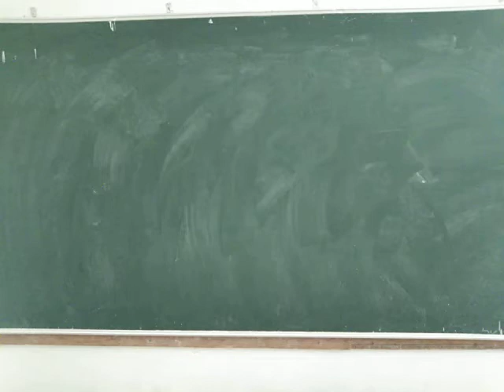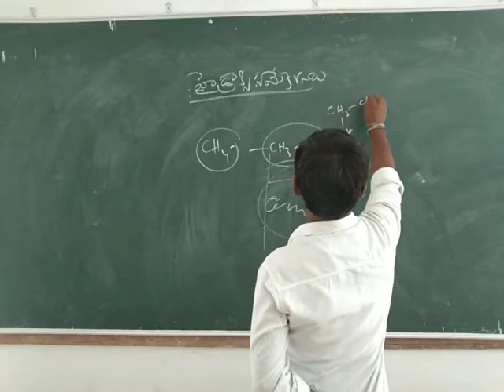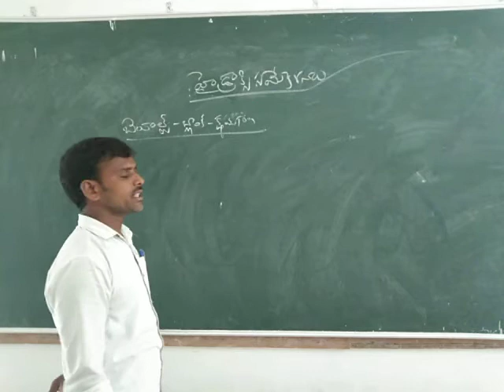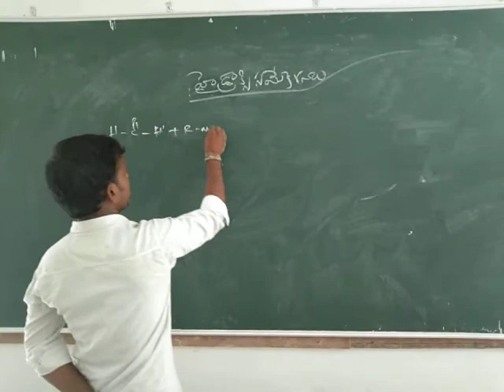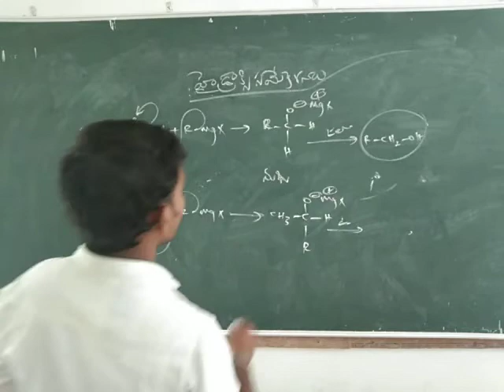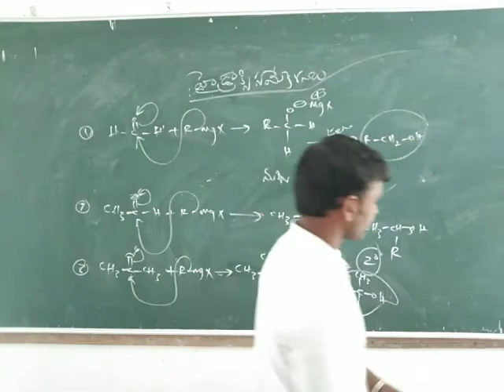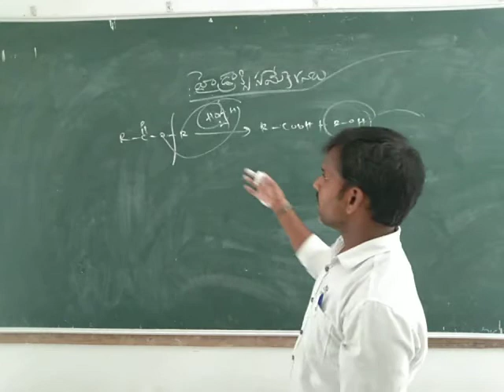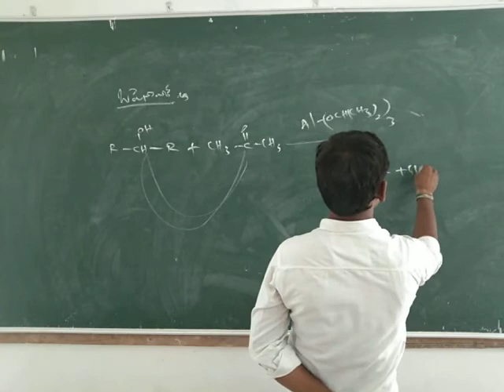hydroxy compounds 1